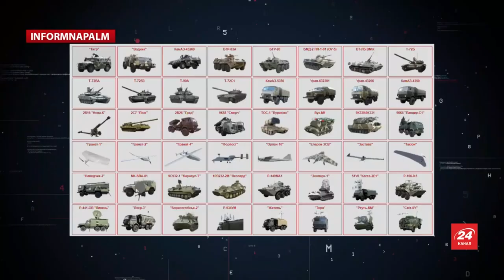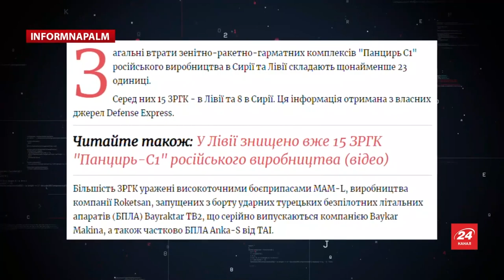Bayraktar TB2 на озброєнні України стримують РФ краще ніж “глибоке занепокоєння”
🔥  «Глибоке занепокоєння» на Заході в купі з постачанням Україні значної партії високоточної летальної зброї – це завжди краще ніж просто «глибоке занепокоєння». Ціна агресії  Росії проти України має швидко зростати щодня та ставати не підйомною не тільки в економічному плані утримання окупованих територій, але і в плані гіпотетичних надвисоких військових втрат внаслідок відсічі у відповідь на ескалацію.

🔥 Це уривок з аналітичного огляду, який підготував Роман Бурко спеціально для глядачів InformNapalm. Прочитати та поширити цю статтю можна 12 мовами з сайту InformNapalm

Текст читає речник InformNapalm Михайло Макарук.
За співпрацю у створенні цього відеоблогу ми дякуємо 24 каналу, який безкоштовно надає міжнародній волонтерській спільноті InformNapalm свій ефірний час для інформування широкої аудиторії через телебачення.

🔥 Нагадуємо, що InformNapalm не отримує жодної фінансової підтримки від урядів чи донорів. Забезпечувати роботу нашого сайту допомагають лише волонтери спільности та наші читачі.